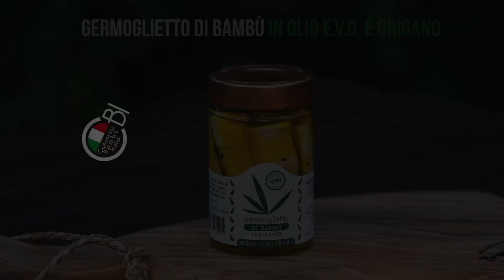"CBI" LE VIDEO RICETTE DI NICK SPOT 3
Realizzazione video per azienda "CONSORZIO BAMBU' ITALIA"